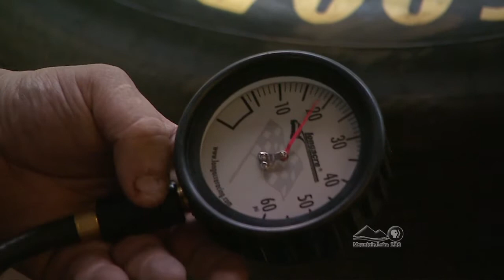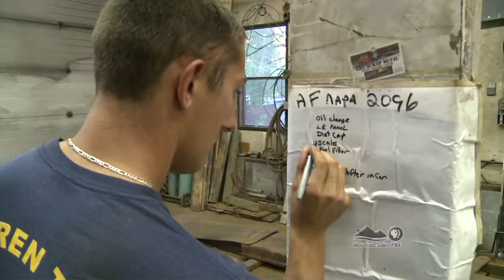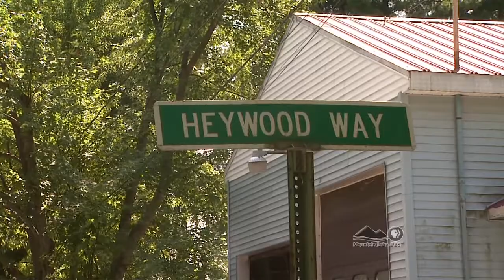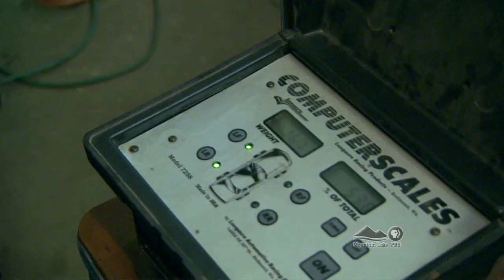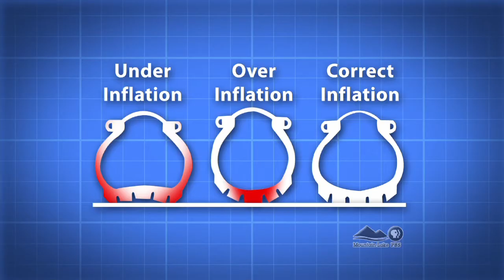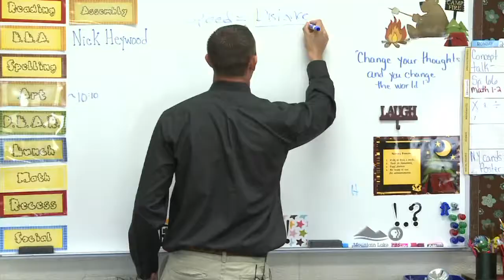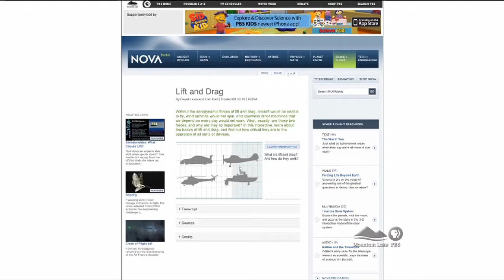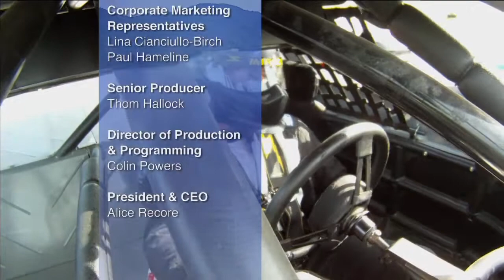Nick Heywood - Race Car Driver/Teacher - with wraps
Nick Heywood is a teacher in training in Plattsburgh, NY. He also races stock cars on Saturday nights. He takes his race-based training is science, math and engineering into the classroom. See the entire program on Mountain Lake Journal EXTRA